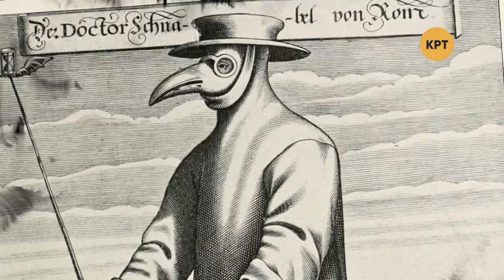Одна история – Чума – Телеканал КРТ // #7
Сегодняшний выпуск посвящён пандемии чумы, которая свалилась на Европу много веков назад.

Распространи это видео!